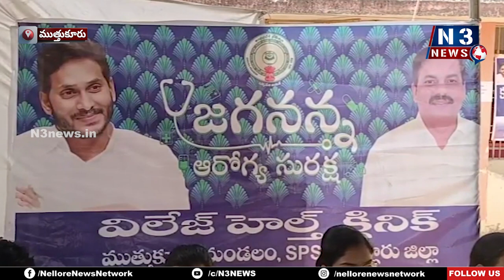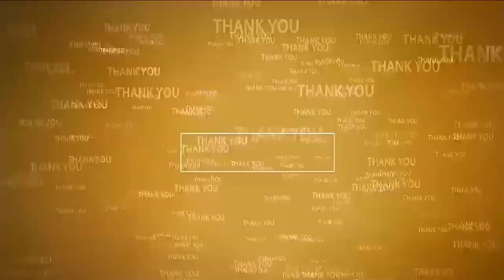ముత్తుకూరులో జగనన్న ఆరోగ్య సురక్ష | Jagananna Arogya Suraksha | Muthukuru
- ప్రారంభించిన ఎంపిపి , గ్రామ సర్పంచ్